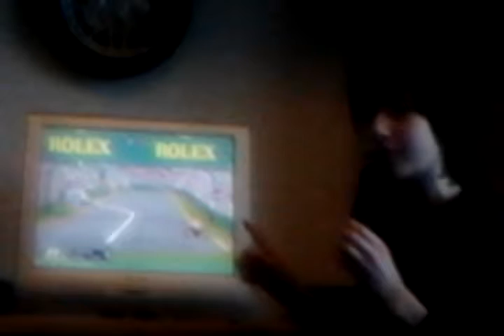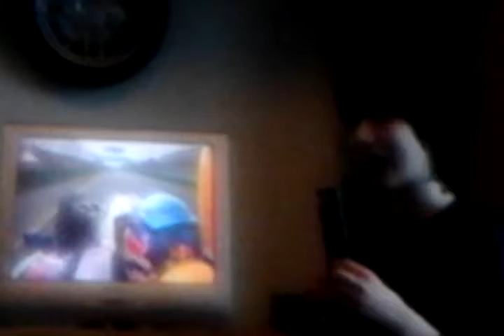F1 2013 news australian grand prix